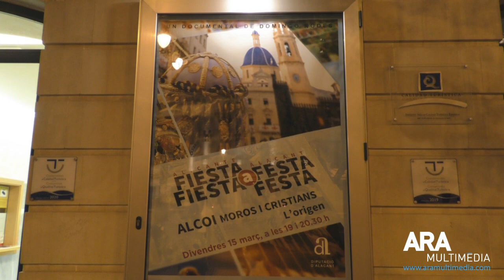Alcoi opina sobre el documental dels Moros i Cristians 'L'Origen'. ARAMULTIMÈDIA